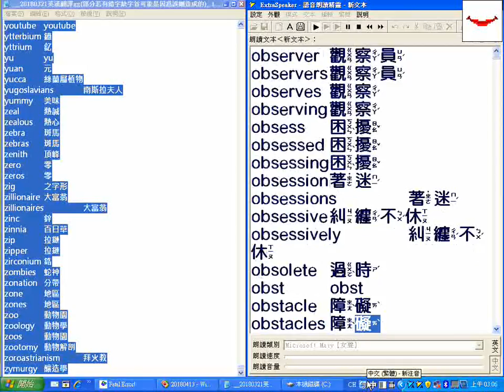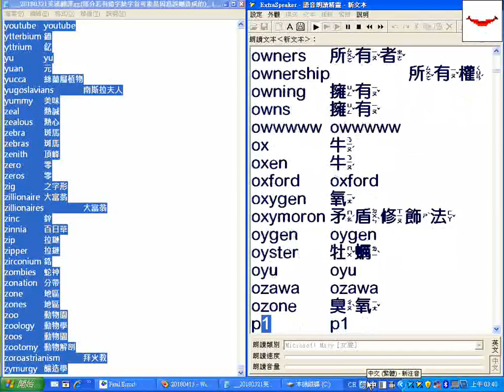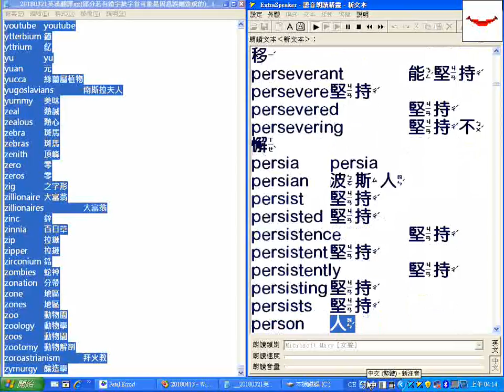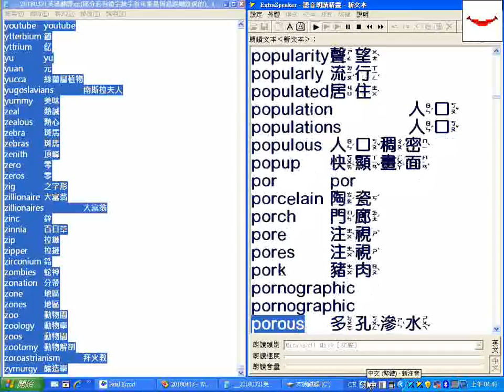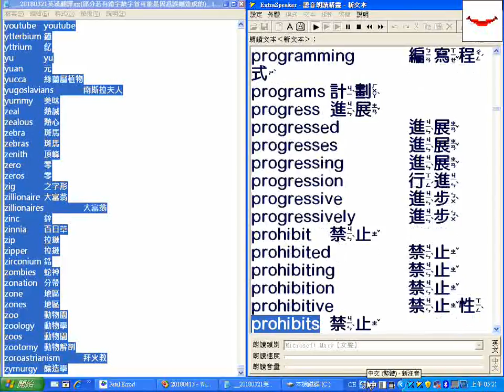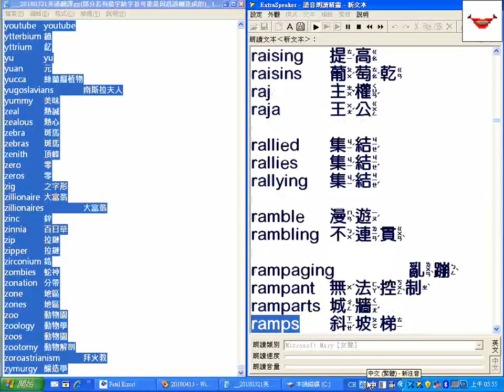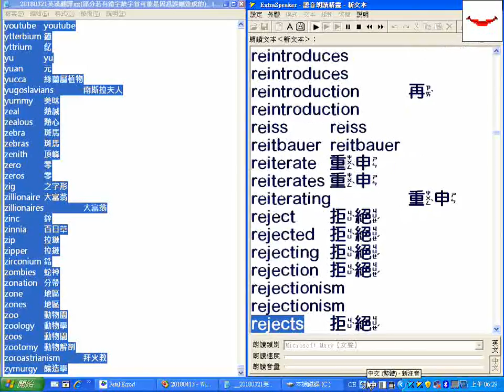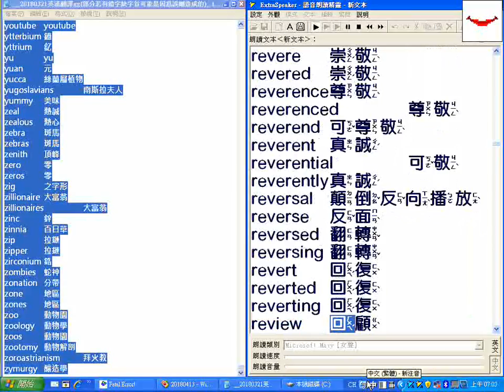字首O02開始自observances儀式_P_Q_R01_超級簡明英漢字典有聲書唸至reviewers評論員_20180321英漢翻譯gg..._部分跳讀或螢幕停頓請以螢幕文字為準